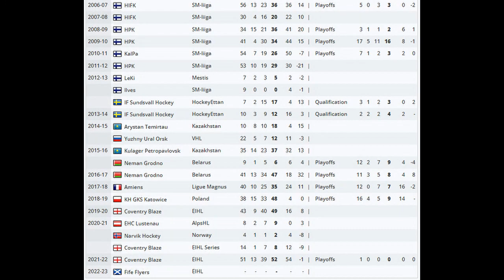Fife Flyers Sign Janne Laakkonen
Fife Flyers have added firepower to their forward line with the signing of sniper Janne Laakkonen for the 2022/23 Elite Ice Hockey League season.

The 40 year old Finn has played in the Elite League on two separate occasions, in 2019/20 and 2021/22. Both times he iced for the Coventry Blaze and put up impressive numbers, with more than a point per game throughout both seasons.

His latest season in the Elite League saw him ranked as the 17th top points scorer in the league.

Laakkonen brings a wealth of experience, having spent 15 years in his home nation, Finland. He's also iced in Sweden, Russia, Austria and several other European countries.

Commenting on his arrival in Fife, Laakkonen said:

"When I played in Coventry it was always hard to come to play as a guest of Fife because the home team was always giving their all and the fans were massively cheering.

"After I spoke with coach and General Manager Todd, I was impressed that the club really wants to be better this year, and fight for better results in the standings.

"For this reason I chose Fife, and really want to bring my experience and offensive skills to the team and help the team win a lot of games and to return as a playoff team."